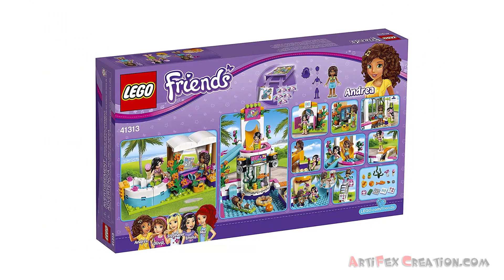Lego Friends Heartlake SUMMER POOL 41313 Speed Build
The LEGO Friends Heartlake Summer Pool is the place to be when the sun is shining, with a long slide into the water, springing diving board and a swim-up bar for a refreshing drink. There’s an outdoor shower behind the aquarium as well as a block with restroom, lifeguard stand, and a hot tub with day bed for a truly relaxing experience.

SET DETAILS
• 589 pcs - $49.99 / £54.99 / 49.99€
• Ages 6-12, released JAN 2017
• 2 mini-doll figures - Andrea and Martina
• Features a swimming pool, hot tub and day bed area, restroom and a lifeguard stand
• Swimming pool features a wavy slide, springing diving board, rubber ring, air mattress, aquarium, shower, TV screen, two speakers, fountain, a swim-up bar and steps down to the hot tub area.
• Restroom features opening swing doors, toilet, sink and an opening locker.
• Accessories - a ball, glasses, cherries, pineapple, bill, newspaper, basket and an ice cream.
• Help Andrea spring off the diving board into the pool!
• Have fun on the slide over and over again, then swim up to the bar for a juice.
• Find a quiet spot in the relaxing hot tub and day bed area.
• Combine with the 41312 Heartlake Sports Center for the ultimate leisure experience.
• Summer Pool with swim-up bar measures 7” (18cm) high, 9” (24cm) wide and 9” (23cm) deep.
• Hot tub and day bed area measures 2” (7cm) high, 4” (12cm) wide and 1” (4cm) deep.
• Toilet block measures 3” (9cm) high, 2” (6cm) wide and 1” (4cm) deep.
• Lifeguard stand measures 2” (7cm) high, 1” (3cm) wide and 1” (3cm) deep.

41101 Heartlake Grand Hotel
41130 Amusement Park Roller Coaster
41058 Heartlake Shopping Mall
3185 Summer Riding Camp
41318 Heartlake Hospital
41134 Heartlake Performance School
41122 Adventure Camp Tree House
41039 Sunshine Ranch
41095 Emma's House
3315 Olivia's House
41109 Heartlake City Airport
41106 Pop Star Tour Bus
41314 Stephanie's House
41015 Dolphin Cruiser
41317 Sunshine Catamaran
41135 Livi's Pop Star House
41313 Heartlake Summer Pool
41324 Snow Resort Ski Lift
41126 Heartlake Riding Club

71040 Disney Castle
41062 Frozen Elsa's Sparkling Ice Castle
41063 The Little Mermaid Ariel's Undersea Palace
41052 The Little Mermaid Ariel's Magical Kiss
41053 Cinderella's Dream Carriage
41054 Tangled Rapunzel's Creativity Tower
41055 Cinderella's Romantic Castle
41145 The Little Mermaid Ariel and the Magical Spell
41146 Cinderella's Enchanted Evening
41147 Frozen Anna's Snow Adventure
41148 Frozen Elsa's Magical Ice Palace
41149 Moana's Island Adventure
41150 Moana's Ocean Voyage
10723 Ariel's Dolphin Carriage
10729 Cinderella's Carriage
41065 Tangled Rapunzel's Best Day Ever
41066 Frozen Anna & Kristoff's Sleigh Adventure
41067 Beauty and the Beast Belle's Enchanted Castle
41068 Frozen Arendelle Castle Celebration

We're part of Amazon's Associates Program. It will not cost more when you make a purchase.